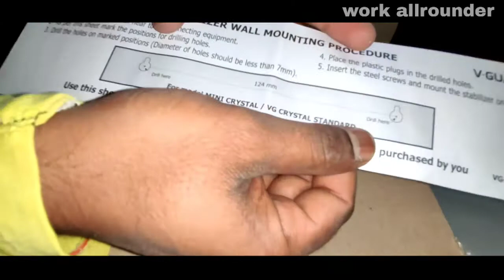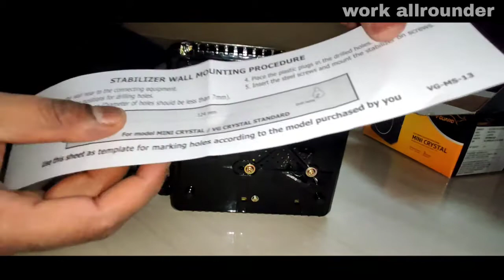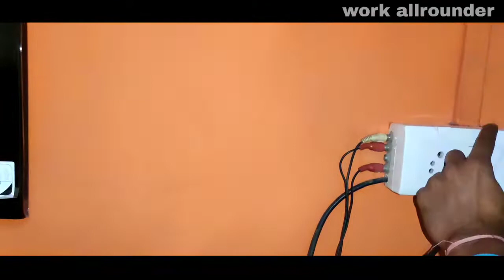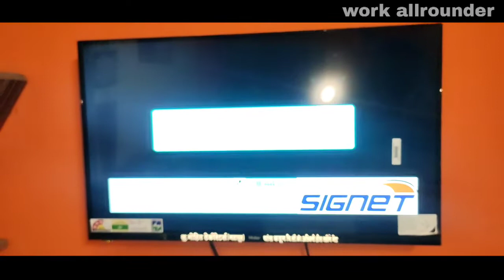how to use voltage stabilizer for led tv || स्टेबलाइजर का उपयोग कैसे करें || Work Allrounder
My channel : Work Allrounder

Title:-how to use voltage stabilizer for led tv ||
स्टेबलाइजर का उपयोग कैसे करें || Work Allrounder ||

Please  watch this video starting to end
Work Allrounder